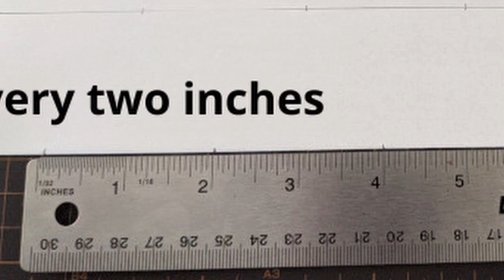Flexagon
How to make one from a letter-size paper, 8.5"x11".